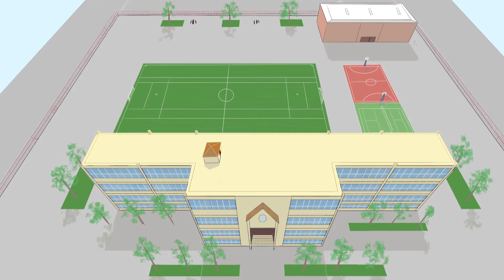Episode #10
30 years ago Mongolians lived under the socialist regime. Most people who are under the age of 40 don't really know what it was like living under that day and age. We believe that our history is a guide to a better future.